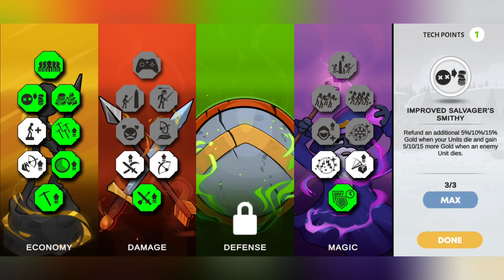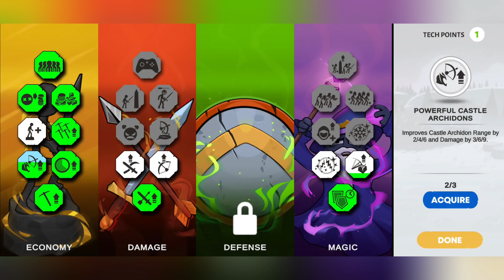Stick War 3 - ALL LEVELS IN 60 Minutes FULL GAMEPLAY 9999